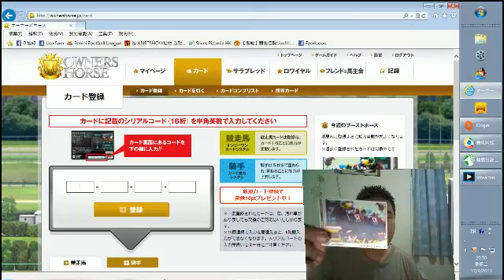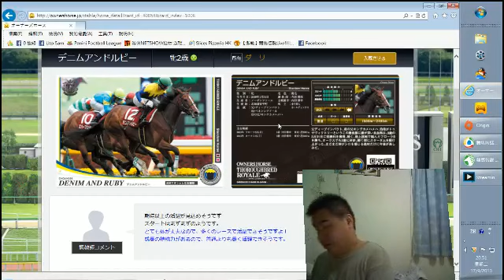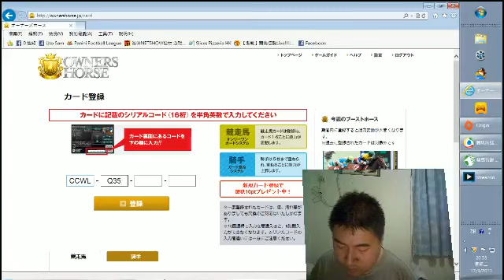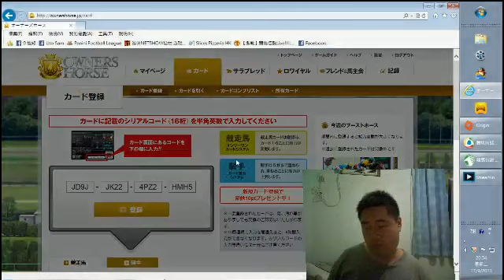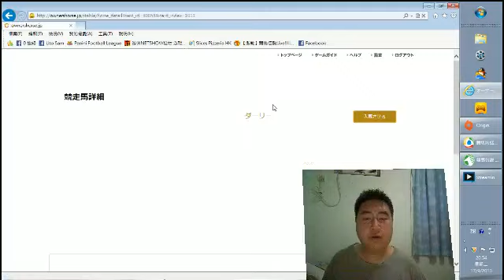owners horse入卡實錄 17/9/2013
前日Denim and ruby勝出玫瑰錦標，因此而成為遊戲內強化馬匹，今次將會入四匹馬，究竟會有咩評語